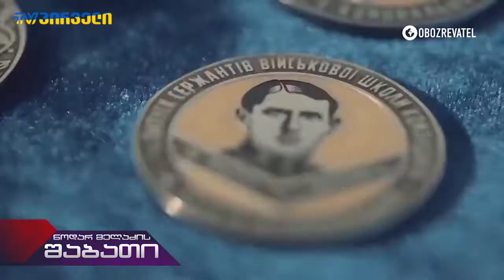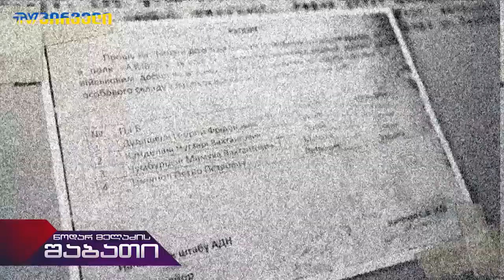აზოვის პოლკის ქართველი დამფუძნებელი - გიორგი ქუფარაშვილი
როგორ იბრძოლა დანაყოფმა, რომ ბახვა ჩიქობავას ცხედარი ოკუპანტებისთვის არ დაეტოვებინათ